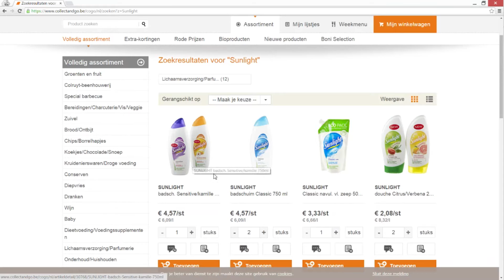Tip van een Huisvader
Kleine besparingstip op zeep geleerd van men eigen vader.